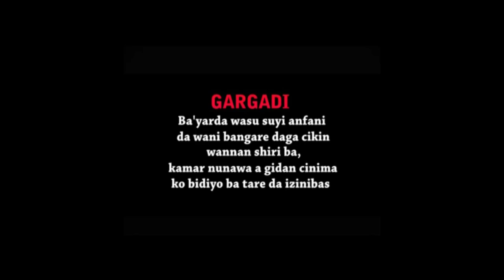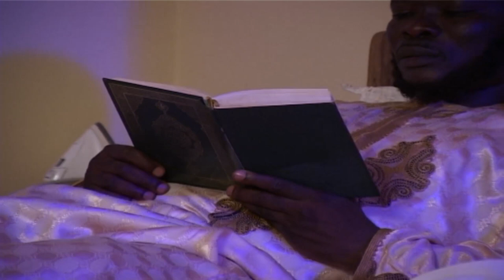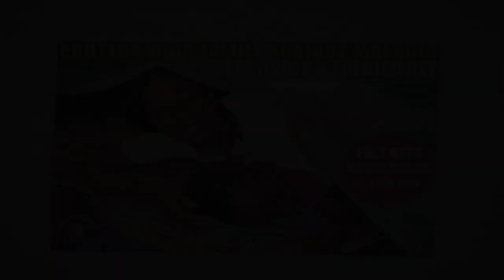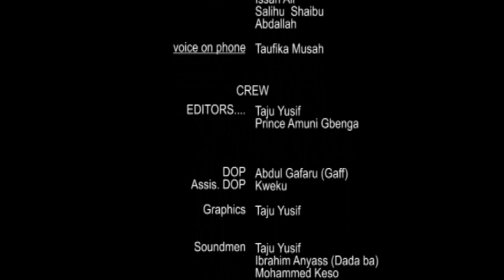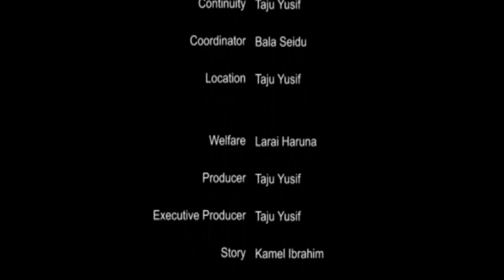ZEETAN NAMRUZ 1 HD Full Movie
Ghanaian Hausa Movie with English Subtitle As Directed By Taju Yusif